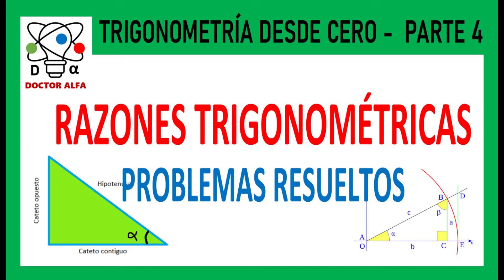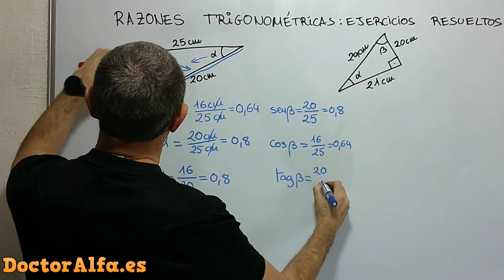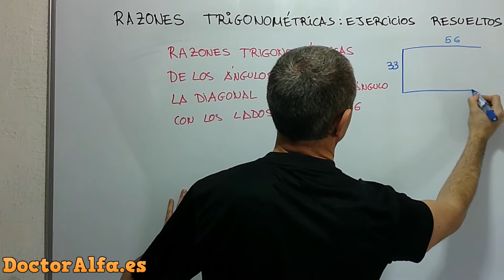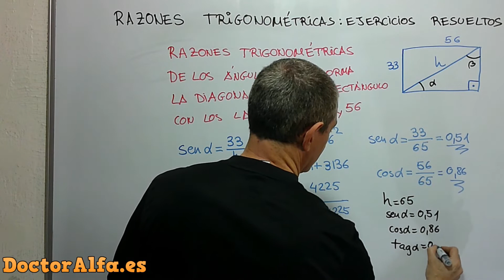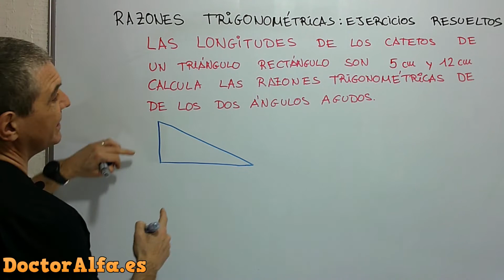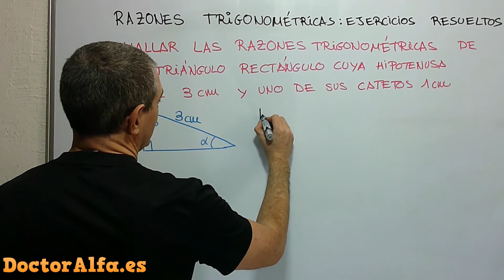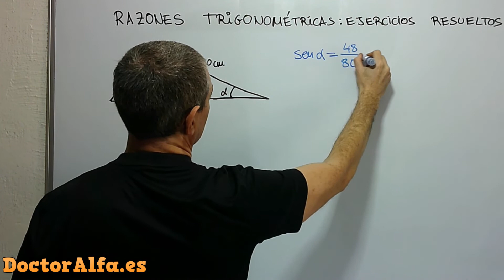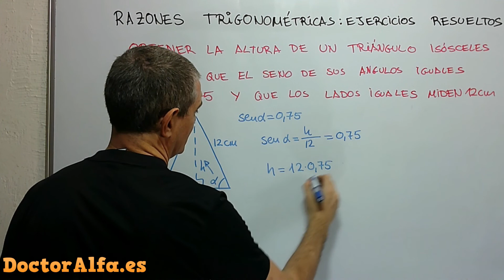👉 PROBLEMAS RESUELTOS de RAZONES TRIGONOMÉTRICAS PDF [TRIGONOMETRÍA DESDE CERO] 4️⃣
Resolvemos y explicamos 7 problemas de EXAMEN  de razones trigonométricas. Descárgate el PDF con las soluciones.

0:00 Intro
1:10 Ejercicio 1
4:02 Ejercicio 2
6:17 Ejercicio 3
12:26 Ejercicio 4
16:12 Ejercicio 5
19:43 Ejercicio 6
22:12 Ejercicio 7